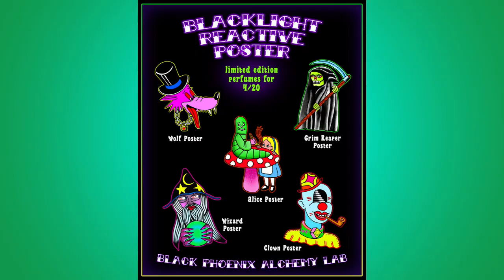15 MINUTES OF 'FUME 🌳 'Blacklight Reactive Poster' 420 Perfumes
We make an effort to be stone-sober when filming these vids, but today we're throwing caution and professional credibility to the wind, enjoying a sizable toke before sniffing our way through BLACKLIGHT REACTIVE POSTER, a set of five new perfumes released on 4/20/22 that go heavy on the cannabis accord.

Discussed in this video:

🌳 BLACKLIGHT REACTIVE ALICE POSTER (5:05)
"'I can't explain myself, I'm afraid, sir' said Alice, 'because I'm not myself, you see.'

'I don't see,' said the Caterpillar.

'I'm afraid I can't put it more clearly,' Alice replied very politely, 'for I can't understand it myself to begin with.'"

Girl, we know the feeling. Black and red currant tarts, opium tar accord, roses painted both white and red, clove-soaked carnation petals, a squeeze of grapefruit, and a whole lot of weed.

🌳 BLACKLIGHT REACTIVE CLOWN POSTER (10:21)
Does this perfume smell funny to you? Strawberry greasepaint, candyfloss, squished roses, and cannabis accord.

🌳 BLACKLIGHT REACTIVE GRIM REAPER POSTER (16:15)
No need to fear this lean, green, soul-harvesting machine! A voluminous cloak of glossy black patchouli, scorched cedar, gleaming leather, inky musk, charcoal, black champaca petals, and cannabis accord with a scythe-sharp slash of eucalyptus leaf.

🌳 BLACKLIGHT REACTIVE WIZARD POSTER (21:13)
Orbn't you glad we included this colorful tribute to “high” fantasy? Hemp flowers swirled in billows of incense smoke.

🌳 BLACKLIGHT REACTIVE WOLF POSTER (25:37)
Eyes blazing, muzzle foaming, stomach growling — just as nature intended! A hot, feral blast of musk and weed smoke plunging through a mist-dappled twilit forest.